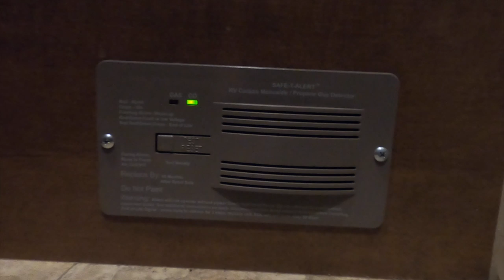Winter Camping Fail Truck Camper Van Life Snowboard Adventure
Talk about a winter camping fail, I almost froze into a popsicle. After an epic fail, I head out into the Sierra mountains in a snowstorm to go snowboarding. They called for four feet of deep snow but that blizzard didn't stop me!

My split boarding plan was postponed but not for long, planning on taking a backcountry winter camping trip without my truck camper. Truck camper van life is great, follow along on another adventure!